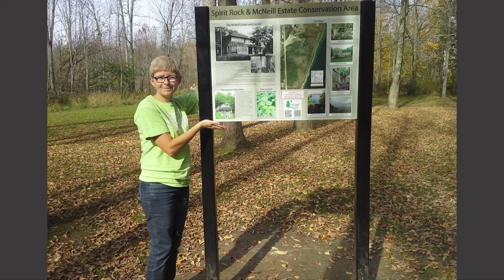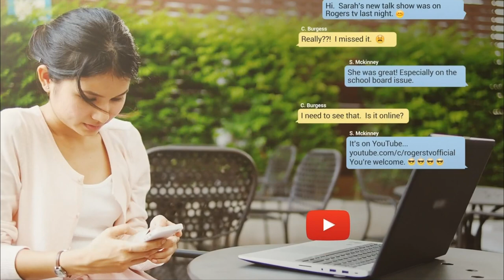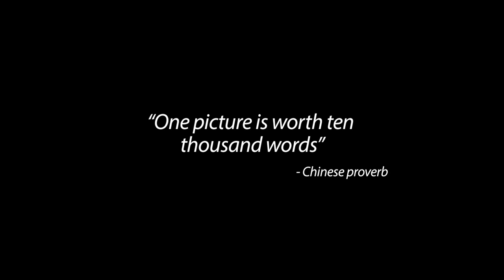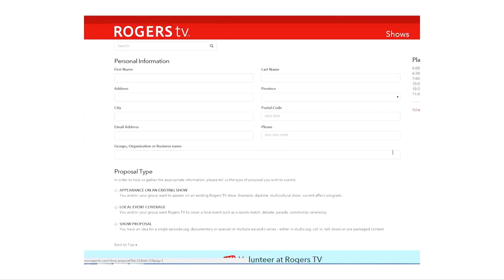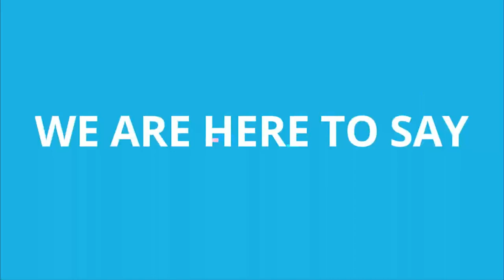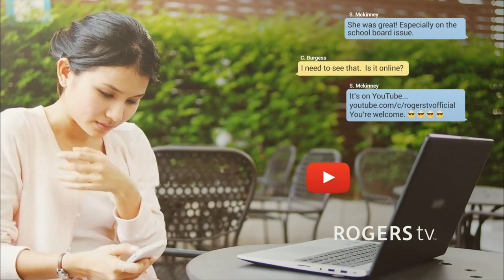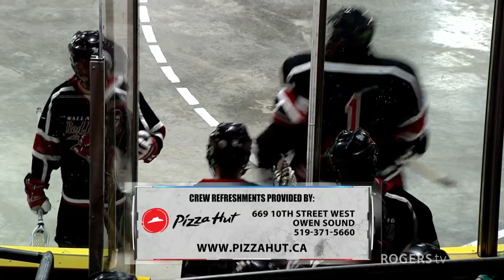OLA Jr. B. Lacrosse - Owen Sound North Stars | Rogers tv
Live OLA Jr B Lacrosse as the Owen Sound North Stars host the Wallaceburg Red Devils from Harry Lumley Bayshore Community Centre, Owen Sound, ON.